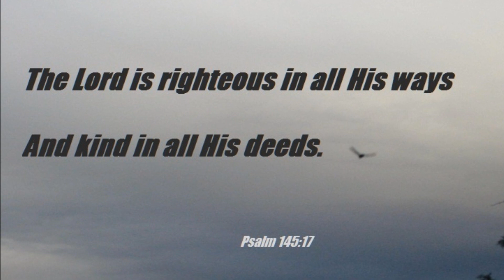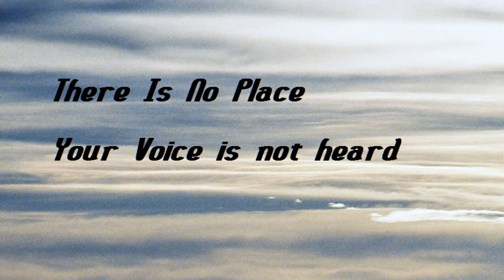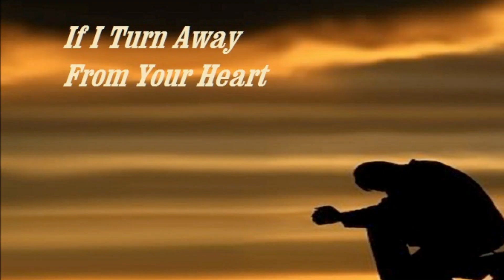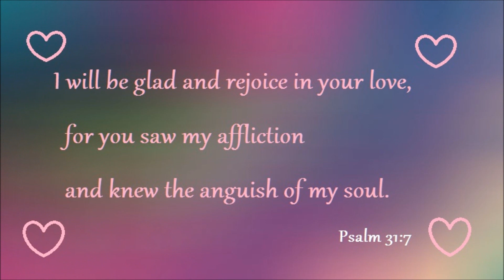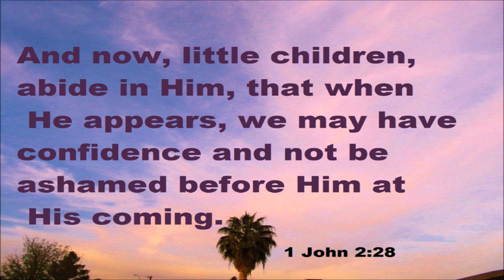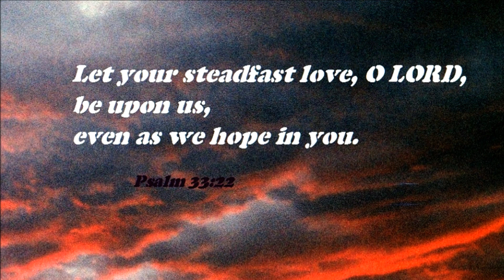114 Ever So Gently (Vineyard).wmv